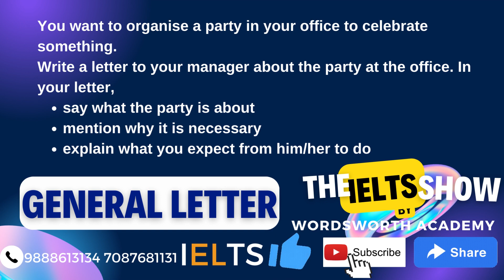You want to organise a party in your office to celebrate something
Test-taking strategies
Exam-day advice